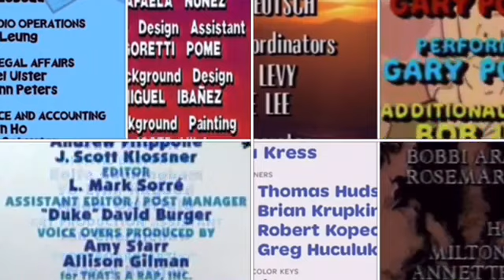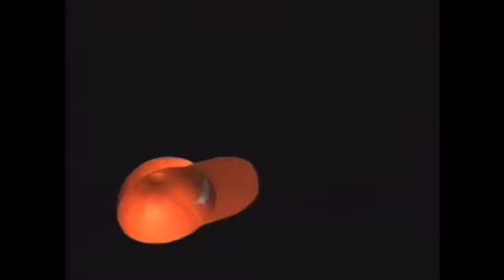Basket Fever, Blue’s Clues, CD, PB, SWOAM, Wayside, WordWorld, Working it Out Credits Remix